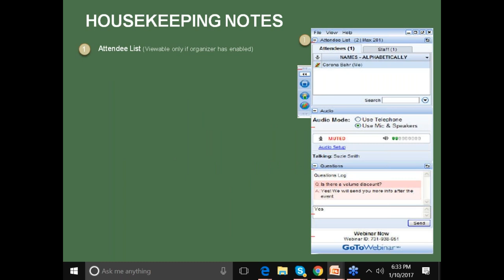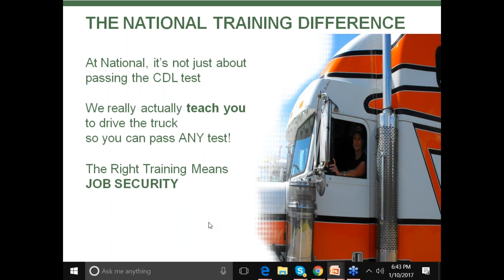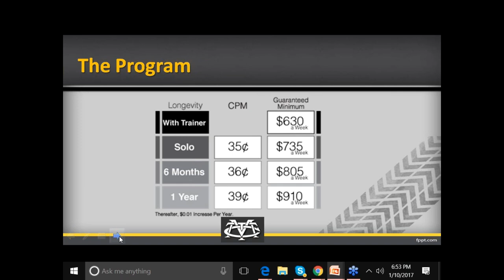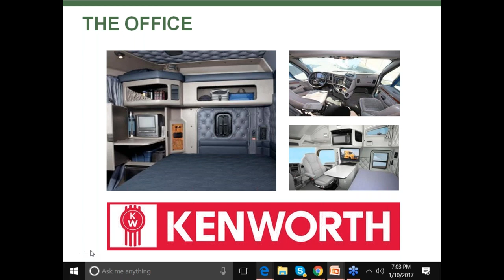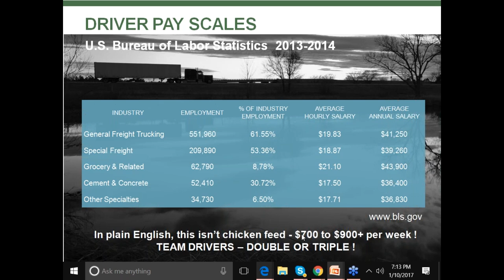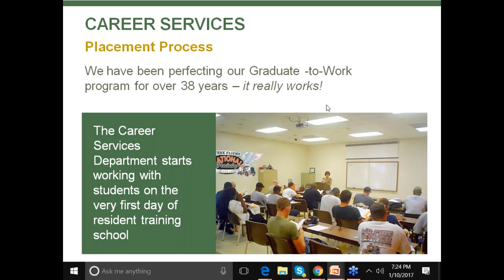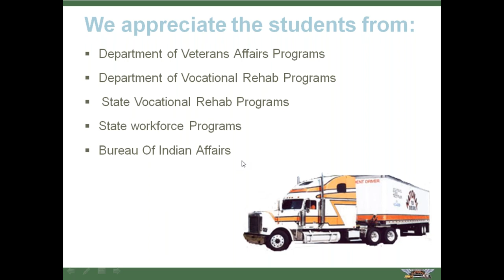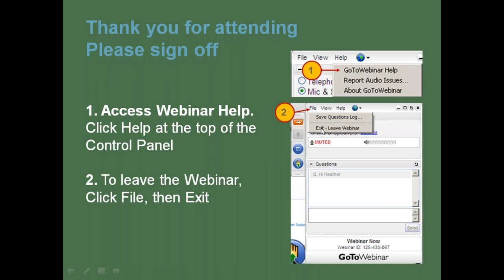Weekly Webinar With May Trucking Company 1/10/17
NTI weekly webinar featuring May Trucking Company.